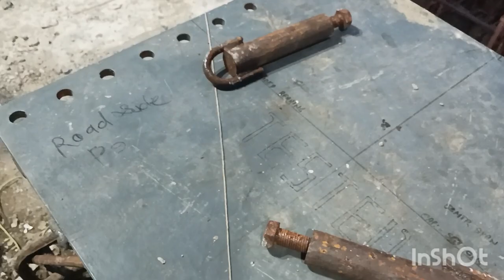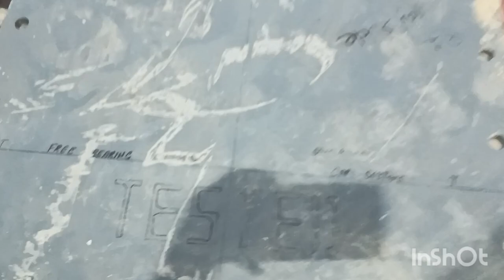INSTALLATION OF BEARING PLATES FOR BRIDGES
PIN BEARING
LONGITUDINAL BEARING
FIXED BEARING
MATELLIC BEARING
TRANSVERSE BEARING
FREE BEARING
PARTS OF BRIDGE BEARING
COMPONENTS OF BRIDGE BEARING
HOW TO INSTALL BEARING
WHAT IS BEARING
LIVE INSTALLATION OF BEARING